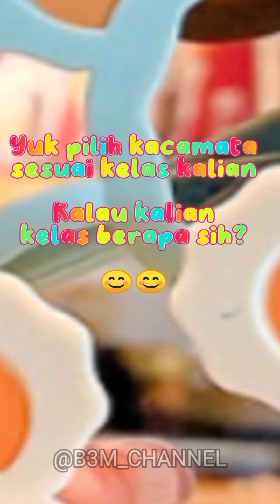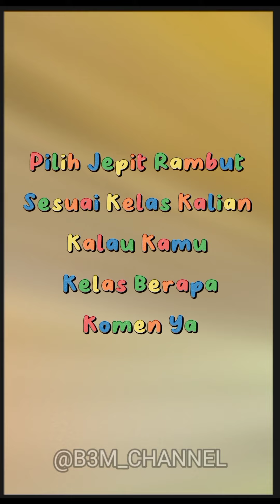PILIH PILIH YANG KALIAN SUKA ATAU SESUAI KELAS 😊🥳 | KALIAN SEMUA KELAS BERAPA SIH??